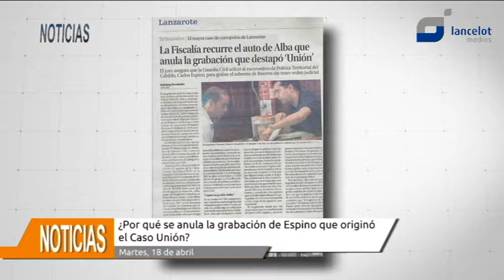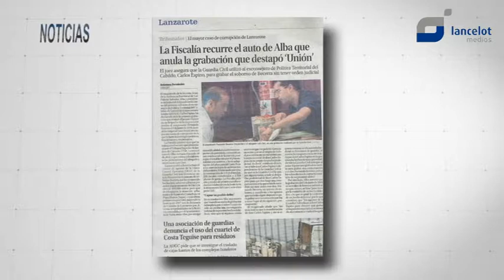¿Por qué se anula la grabación de Espino que originó el caso Unión?